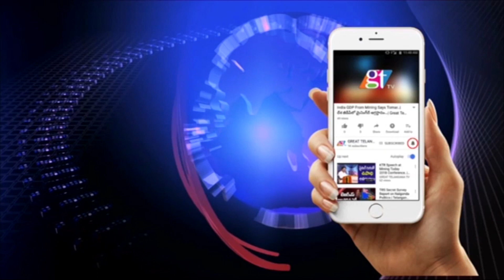Public Talk On MP Elections 2019 | Parliament elections | Malkajgiri | Great Telangana TV